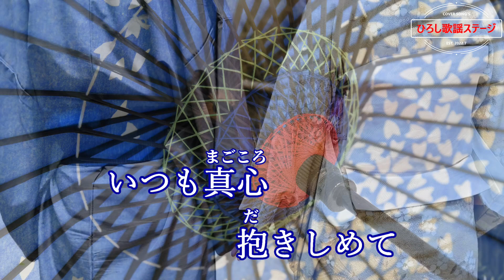【新曲】松前ひろ子「相合い傘」coverひろし(+3) 2022年11月23日発売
作詞：伊藤美和、作曲：原譲二、編曲：遠山敦、歌唱：♯３キー(+3)。
00:21　1番「雨の降る日は」
01:47　2番「惚れていました」
03:27　3番「辛い時には」